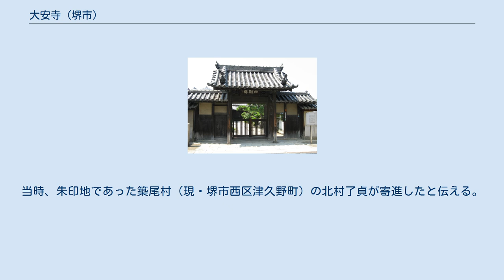大安寺 (堺市)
重要文化財_(建造物)
大安寺（だいあんじ）は、堺市堺区にある臨済宗東福寺派の仏教寺院。
山号は布金山（ふきんさん）。
本尊は釈迦如来坐像。
 応永年間（1394年 - 1428年）に後小松天皇の命により、徳秀士蔭(とくしゅうしいん)が東福寺の末寺として開山したとされる。
創建時は堺の町の中心に位置し、広さは二町四方、六つの塔頭を有していた。
 1615年、大坂夏の陣により、寺は焼失。
その後、慶安年間に、現在の南旅籠町の地に移転した。
 総檜造りの書院造の建物で、方丈として使用された。
1996年から1999年の修理で、江戸時代初期（17世紀前半）に建てられた邸宅の部材を再利用し、1683年に間取りを変更して移築したものと判明した。
屋根は本瓦葺の入母屋造、内部は上段の間を有し、書院造の部屋もある豪奢なもの。
もとは、桃山時代の豪商・納屋助左衛門（呂宋助左衛門）の豪華な邸宅であったとの伝承がある。
1955年6月22日に国の重要文化財に指定された。
現在の間取りは下記「障壁画」の項を参照。
 本堂4室の襖、計76面に描かれている。
江戸時代初期の狩野派の作と推定されている。
寺伝では、西湖図は狩野元信の作、他は狩野永徳の作とされる。
1996年から2002年に保存修復が行われ、本堂と同様に、移築前の邸宅に用いられていたものを再利用していたことがわかった。
1981年6月9日に重要文化財に指定された。
 第二次大戦前の日本の国定教科書に「画師の苦心」として取り上げられていた逸話は、この障壁画の松梅図の「枝添えの松」とされている。
 1706年、大安寺中興の祖、大円長根(だいえんちょうこん)が建立。
当時、朱印地であった築尾村（現・堺市西区津久野町）の北村了貞が寄進したと伝える。
 〒590-0965 堺市堺区南旅篭町東4-1-4